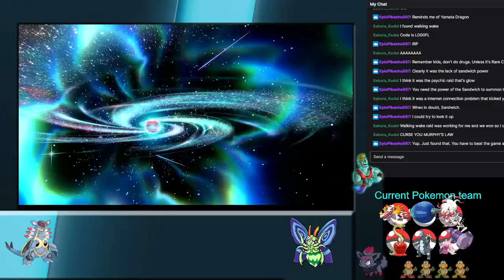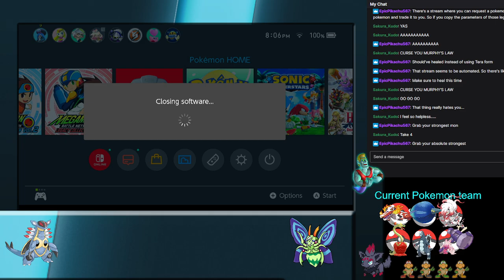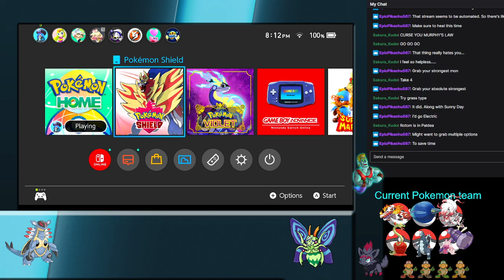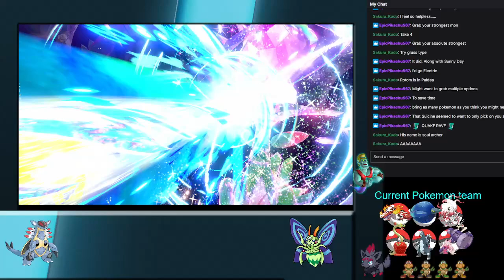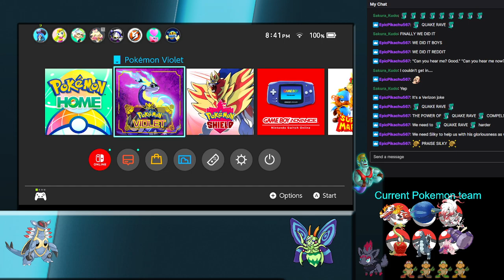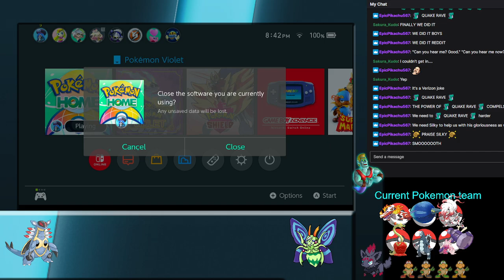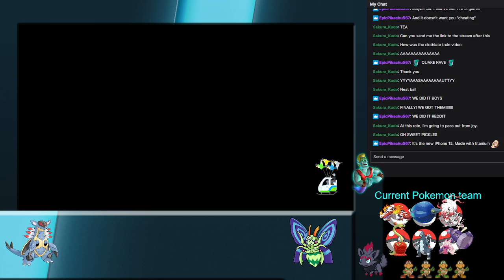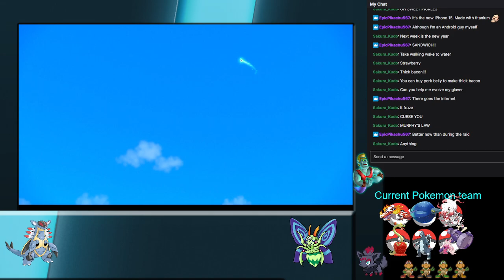Pokemon Violet blind stream 20, Walking Wake and Iron Leaves!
Welcome to my semi-blind playthrough of Pokemon Violet! Streamed on Twitch and now available to watch here!

Watch live every Wednesdays at 7:30pm